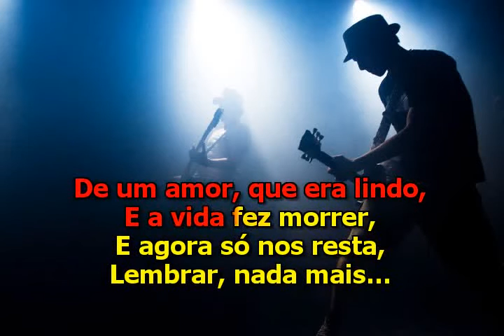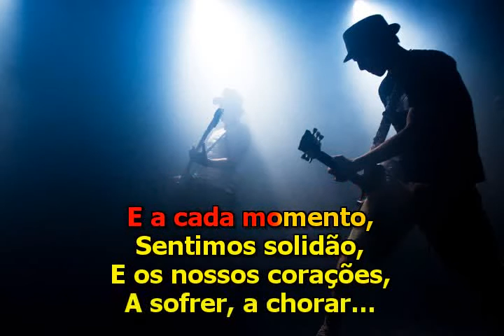Altemar Dutra - O Fim - Karaoke